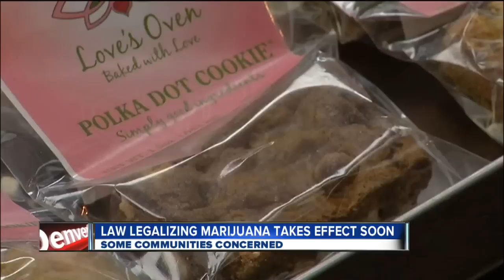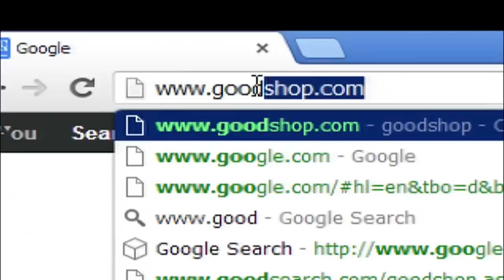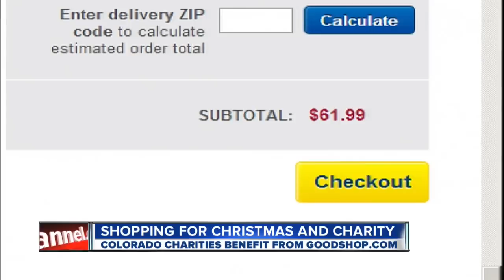Casper update, marijuana, gay marriage, kind officer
Updating the Casper College shooting, marijuana law, gay marriage, charity shopping, and kind police officer from Bertha Lynn.